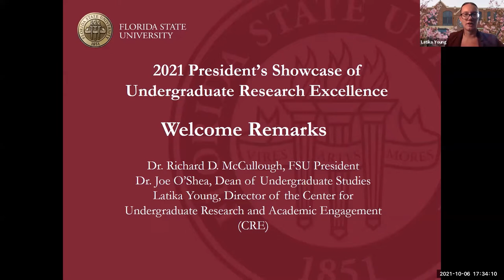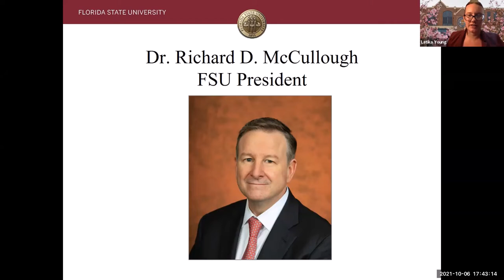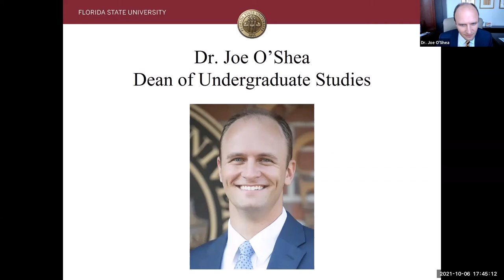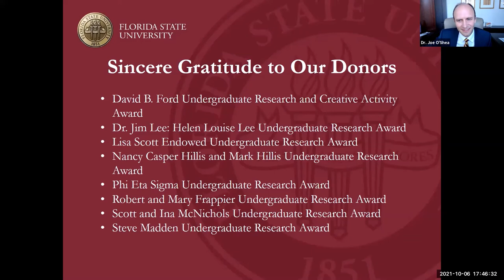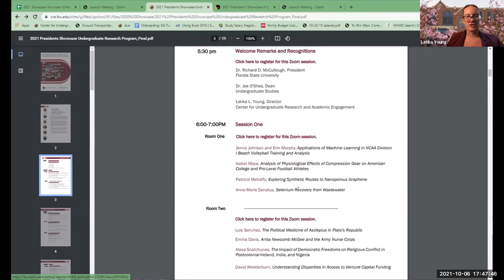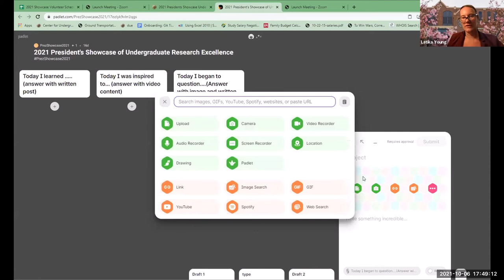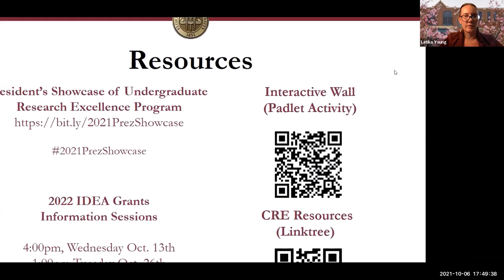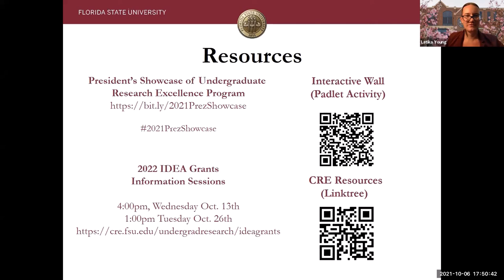2021 Presidents Showcase of Undergraduate Research Excellence: Welcome Remarks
FSU President Dr. Richard McCullough and Dr. Joe O'Shea, Dean of Undergraduate Studies, welcomes our virtual audience to the President's Showcase of Undergraduate Research Excellence